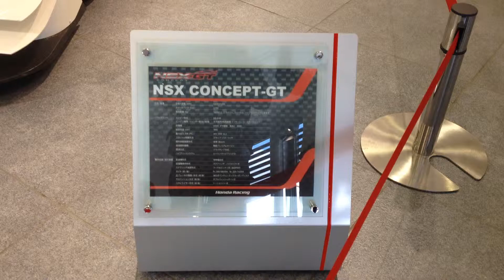NSX CONCEPT-GT の周りをグルっと一周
チョロッチョロと一部をアップにしつつ. 。